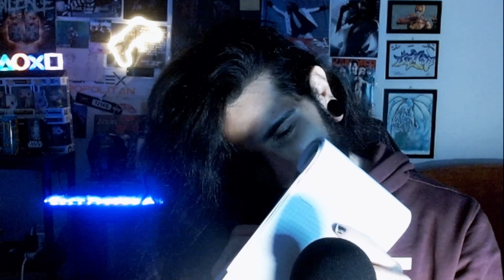ASMR PER CHI SI ANNOIA FACILMENTE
ASMR per chi si annoia facilmente cerca un video inusuale e sorprendente!
L'esperienza di questo video può rivelarsi immersiva e con un montaggio inusuale.
Non a caso, l'edit del video conserva tutto il mix dei triggers che creo per fare rilassare la mente.
Ai triggers vengono abbinati dei suoni ultra soft che possono produrre il formicolio!
Per non parlare dei sussurri che ormai sono diventati un grande miscoglio di tongue click e mouth sounds.

ASMR per chi si annoia facilmente è il video che proietta la tua mente all'interno di uno spazio confortevole.
Difatti, ti consiglio di prepararti per questi suoni perchè ti faranno dormire profondamente!
Metti le cuffie, distenditi a letto e rilassati.

🧁 Il microfono che uso
🍡 Scheda audio per creare dei suoni ASMR

🍧 Per il supporto